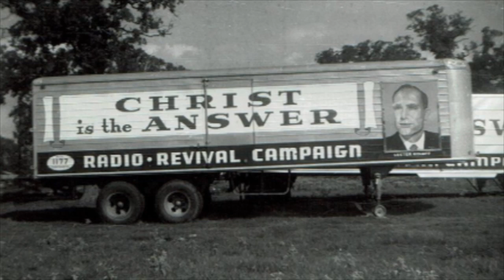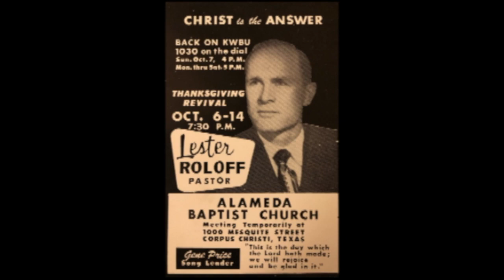Stirring Up Your Nest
We hope that you enjoy Lester Roloff's sermon "Stirring Up Your Nest."

The Family Altar Program is the Christian radio ministry founded by Evangelist Lester Roloff in 1944. We continue to share the Good News of the saving grace of Jesus Christ over the airwaves and via the internet.